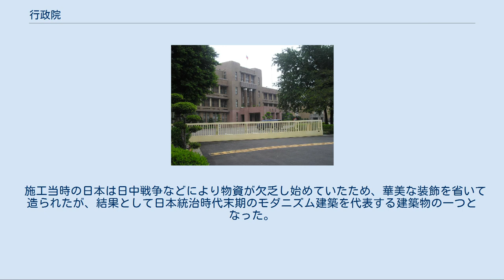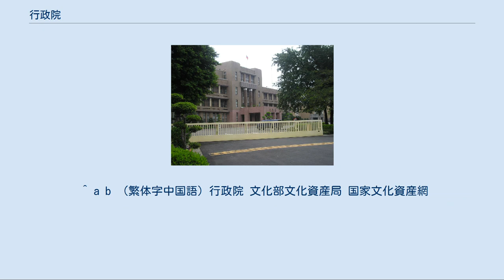行政院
行政院（ぎょうせいいん）は、中華民国における「国家の最高行政機関」（中華民国憲法53条）。
内閣と各省庁を併せたものに相当する。
行政院長は首相に相当し、中華民国総統が直接任命する。
 行政院の最高意思会議である行政院会議（内閣に相当する）は、正副院長、正副秘書長、各部会の長（大臣）、5～7名の政務委員（無任所大臣に相当）によって構成される。
その他の行政組織の長は内閣閣員として出席できるが議決権は無い。
直轄市の長である台北市長、新北市長、桃園市長、台中市長、台南市長、高雄市長も出席できるが、議決権は無い。
 2010年の行政院組織法改正により、2012年（民国101年）から順次再編されていき、最終的に従来の39組織（8部・2会・2局・1処・3署・21委員会）から14部・8委員会・2処・1行・1院・3独立機関の合計29組織が設置されることになる。
このうち部が日本の「省」に、部長が「大臣」に相当する。
委員会は「委員会」に、主任委員は「委員長」に相当する。
 1928年（民国17年）、国民革命軍が北伐を完成し、張学良が南京政府支持を表明した後の10月3日に「中華民国国民政府組織法」が制定され、10月8日に初代行政院長として譚延闓が指名された。
当時は、内政、外交、軍政、財政、農鉱、工商、教育、交通、鉄道、衛生の10部を有していた。
 1947年（民国36年）、中華民国憲法が公布されると、「中華民国における最高行政機関」と位置づけられ、同年3月31日公布の「行政院組織法」により組織整備が進められた。
憲法起草者の1人である中国民主社会党の張君勱によって内閣制に近い概念が採用され、行政院院長は総統の指名後、立法院の同意をもって任命され、総統令の副署権があるなど、いわゆる内閣総理大臣に近似していた。
しかし、国共内戦を経て戒厳令体制が敷かれ、動員戡乱時期臨時条款により「総統大権」が認められたことにより、憲法が定める「内閣制」は形骸化した。
 民主化が進んだ李登輝総統時代になると、憲法改正で総統令に対する院長の副署権と立法院による同意がなくなったため大統領制に近づき、総統の輔弼機関として位置づけが強まった。
 歴代院長は行政院長を参照。
 行政院が入る建物の所在地は、台北市中正区忠孝東路1段1号。
 日本統治時代、台湾総督府営繕課長井手薫が設計し、台湾の漢人系企業である「協志商会」により1940年（昭和15年）に竣工した建物で、当時は台北市役所として使われた。
国民政府が接収した後は台湾省政府庁舎として使われ、1957年（民国46年）より行政院として使用されている。
なお 、行政院は、国民政府が遷台した1949年（民国38年）当初は、総統府とともに「介寿館」（現在の総統府）に置かれていた。
 施工当時の日本は日中戦争などにより物資が欠乏し始めていたため、華美な装飾を省いて造られたが、結果として日本統治時代末期のモダニズム建築を代表する建築物の一つとなった。
国家古蹟（国定史跡）に指定されている。
 ^ a b （繁体字中国語）行政院 文化部文化資産局 国家文化資産網